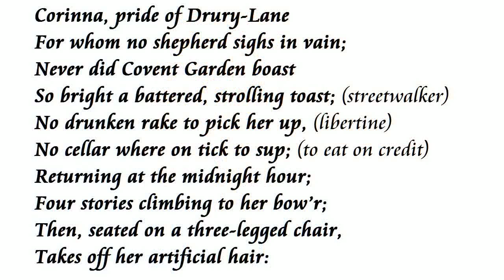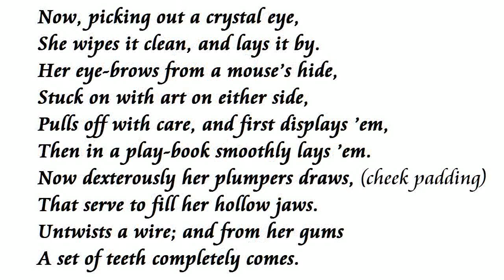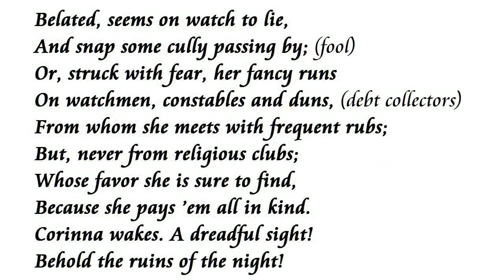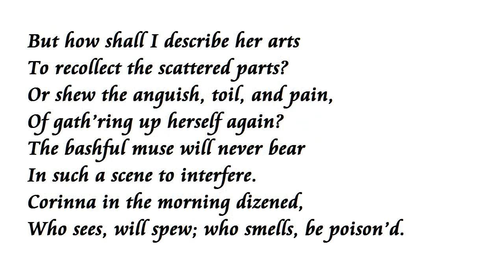"A Beautiful Young Nymph Going to Bed" by Jonathan Swift (read by Tom O'Bedlam)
Cosmetic treatments in the 18th century were less permanent than they are today.  Apart from that, there's not much difference.   There was a Victorian story told to me by a wonderful old geezer who had a wealth of such stories.  A man married a famous opera singer.  On the wedding night she removed her clothes and all her curves came off with them.  Then she took out her false teeth and her glass eye.  As she was unscrewing her wooden leg he could contain himself no longer and shouted "Sing!  For God's sake sing!"

This poem was written in 1731 with the ironic subtitle "Written for the Honour of the Fair Sex", by the author of Gulliver's Travels who said that he wrote "to vex the world".  He was a Dean, an Anglican clergyman.

Corinna is a whore and she has syphilis as many people did in those days. There was no cure, but mercury was used as a treatment giving rise to tha saying "A night in the arms of Venus leads to a lifetime on Mercury".  Mercury poisoning led to a madness that could be worse than the syphilis might have been if left untreated.  If the disease didn't kill you then you probably died of the treatment. The terrible sores - chancres - of syphilis were often not painful.  "Issue peas" were dried peas placed in open wounds to keep them from closing and allow them to drain.

Syphilis blighted families because husbands infected their wives who passed it at babies at birth.  It was a slow killer and men considered it the inevitable price of their profligate lifestyle.

Syphilis can be kind to its host because the only symptoms can be a sore at the site of the infection, then nothing for 20 years, and then the sufferer happily starts writing large cheques believing he is the King of Siam. But it can take a much more disfiguring and painful course.  Many famous people have had syphilis:  Henry VIII, Baudelaire, Scott Joplin, Gauguin, Van Gogh, Al Capone, etc.   Aleister Crowley said, "Syphilis is probably the physical basis of genius."

Syphilis, once thought to be a thing of the past, is making a comeback and there are now over 3000 new cases per year in the UK.  It's treatable with modern antibiotics.

The painting is a detail from a painting by Hogarth.  The black patches on her face were stuck-on with eggwhite to cover pock marks - smallpox or other blemishes.